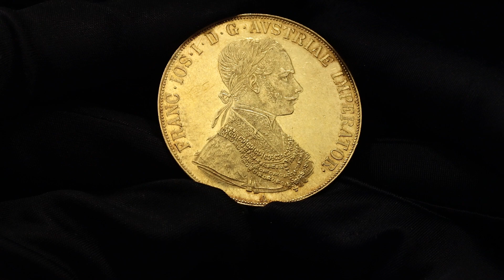Lot 112 Austria 4 Dukat 1860 A